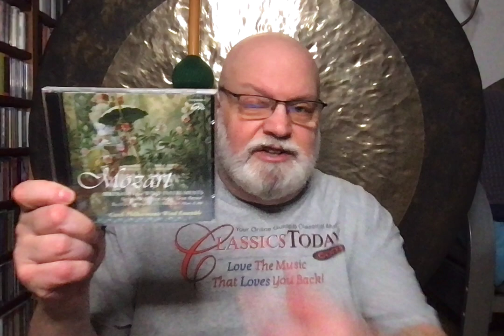Dave's Faves No. 318 (Mozart's Gran Partita)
Mozart: Gran Partita. Czech Philharmonic Wind Ensemble (Supraphon)